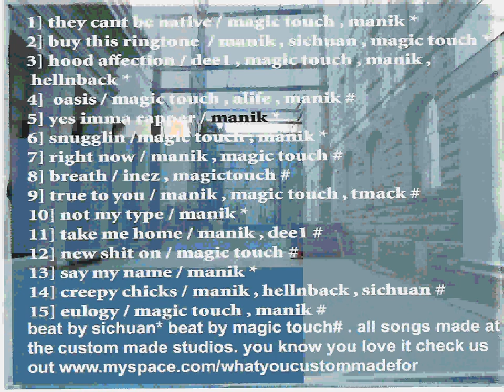custom made - Not My Type - Volume 1 Bootleg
Freeeee Mussssic For Download custom made - Not My Type - Volume 1 Bootleg